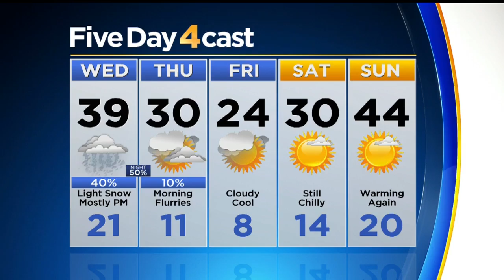Snow Heading For Eastern Colorado